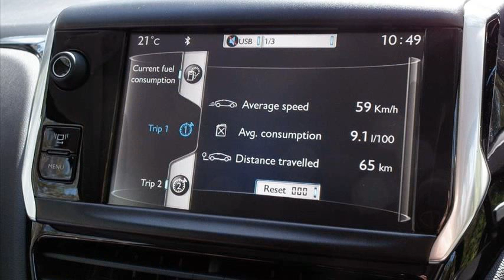peugeot 208 review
peugeot 208 review youtube
peugeot 208 review malaysia
peugeot 208 review 2014
peugeot 208 review paul tan